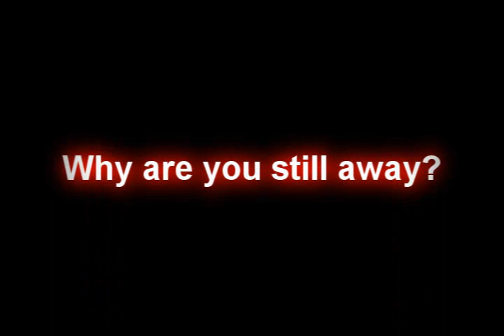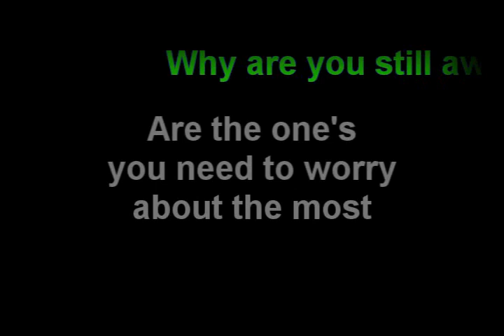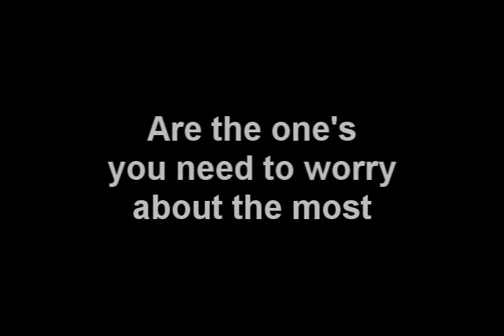No More Room To Breathe MMV [Lyrics In Description]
Reuploaded this one to see a different quality version to see the difference in quality.

My very first MMV. I hope you enjoy it :D

To my beliefs, the story was 4 guys getting separated from their band but then they felt that they shouldn't and should have a reunion again for old times sake.

The lyrics are:

You've got to know by now
that stepping in and out won't bring you down
until you make it definite
6:15 sacrifice your rest
I thought you said you're different?
from those who believe in it
they believe (in Universities)

Oh, not another mind made up
for doing nothing more than all you see
they've got no more room to breathe
until we just get them to

Say we'll make them say
that we've been down and out all day
if your education brings you home
why are you still away?

So give it up if you're not still trying to
hold it up in your four-time windowed room
I've got the feeling that you're not
using up all of your best bets
on plans that you still don't have set
for those who believe in it
they believe...

See we'll make them see
that we've got no more room to breathe

I gave it all the thought you said you needed
but the minutes got repeated for too long
far too long
Can you save us all from the thought you said you needed
'cause i feel like i've competed for too long
far too long

We've got no more room to breathe
until we just get them to see